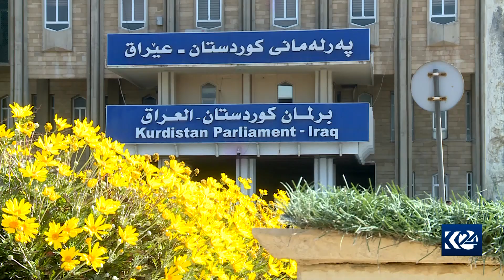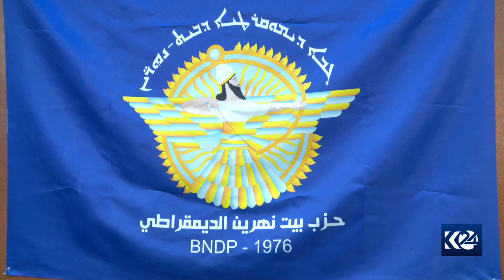یەکێتی داوای سیستەمی چوار بازنەیی بۆ کورسی پێکهاتەکان دەکات